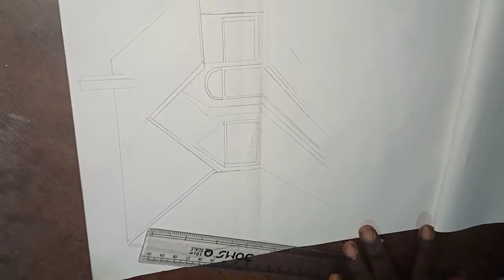How to draw 3D House - how to draw house -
Hi

how to draw 3D house, how to draw house, simple tr
ick.

Dosto aap video dekhiyega or achhi lage to ise like kiniyega share kijiyega.agar koi sawal hai to aap mujhe comment bhi kar sakte hai.me aapke comment ka reply dana ki poori koshish karunga.

How to Draw 3D latter A,  How to Draw 3D  love-in 1point
How to draw 3D R .